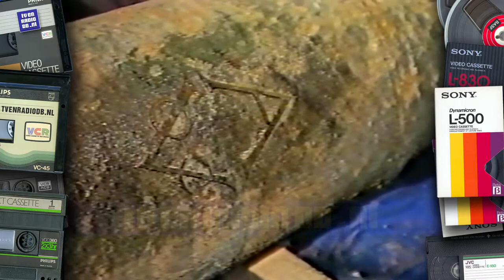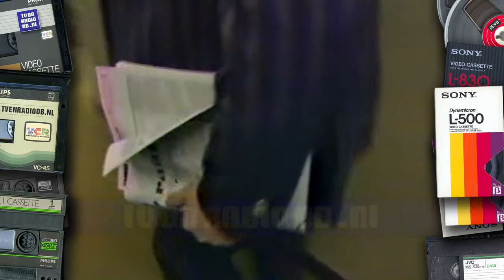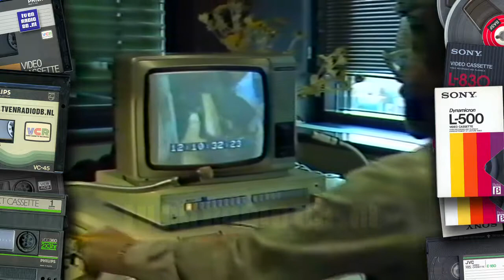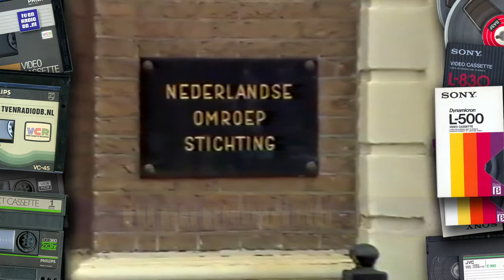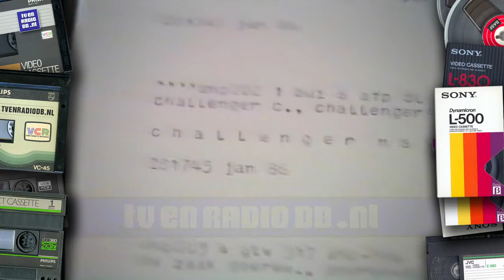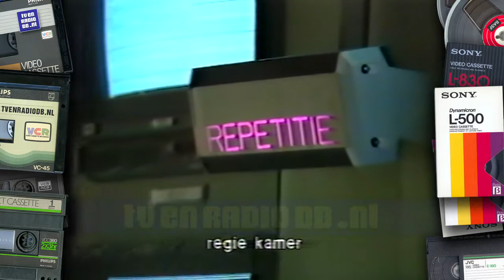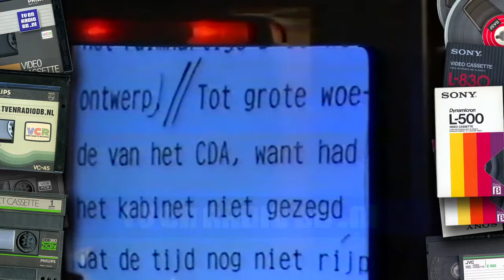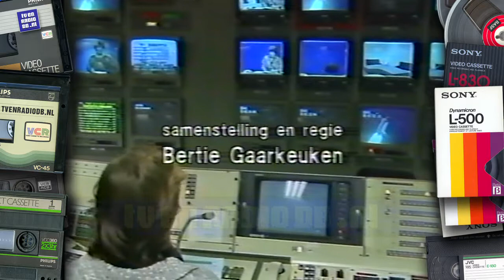TV: TV als Informatiebron (19860303) - De Achterkant van het Journaal | Schooltelevisie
Schooltelevisie uitzending over hoe het er aan toe gaat op de redactie van het NOS Journaal. Uitgezonden op 3 maart 1986.

Met dank aan Marel en Otto voor het beschikbaar stellen van deze videoband.